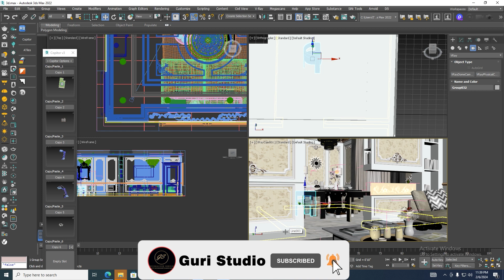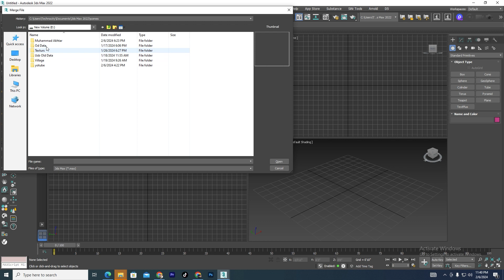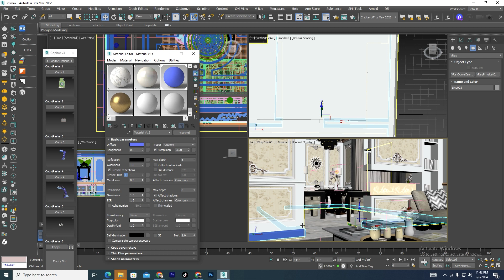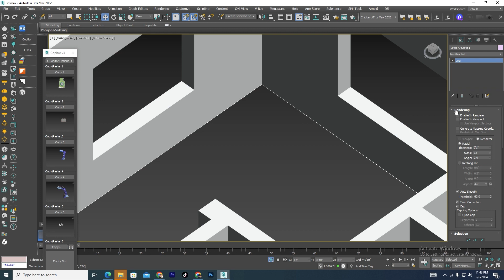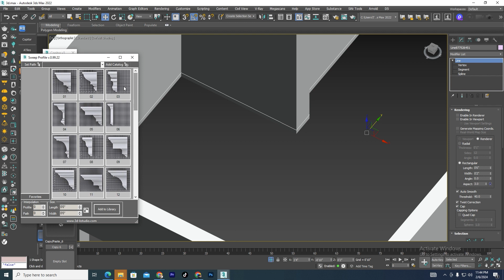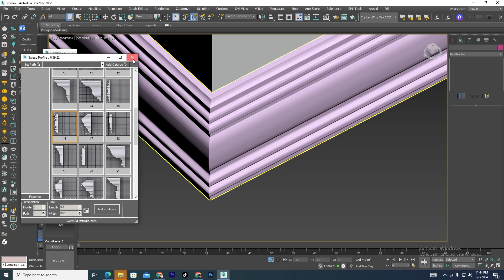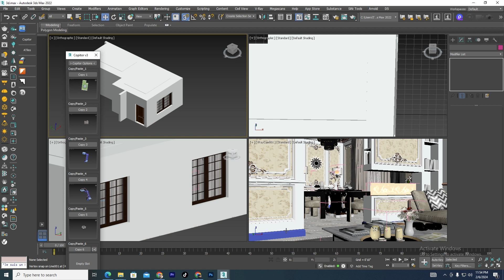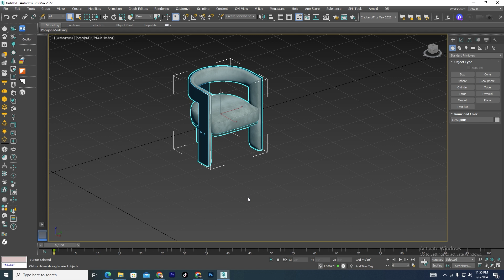5 Useful 3ds Max Tips for Beginner| Hindi|3dmax full Course in Hindi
Hello everyone, in this tutorial we are just talking about5 Useful 3ds Max Tips for Beginner| Hindi|3dmax full Course in Hindi,then this video is for you!
😁Hope It was helpful to you if yes so, don't forget to subscribe to our channel also don't forget to hit the bell icon to get the latest update of my videos.